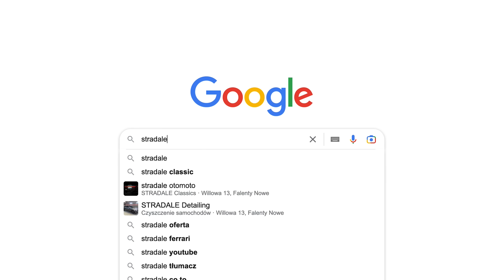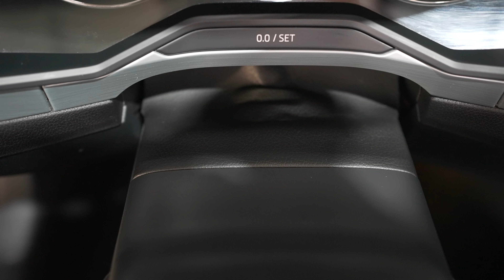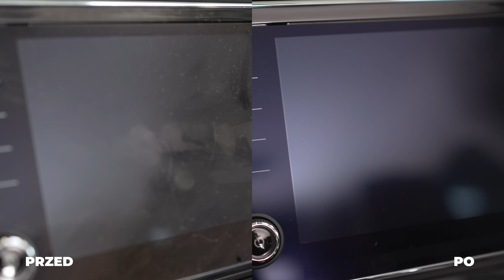Detailingowe czyszczenie wnętrza auta *KROK PO KROKU*